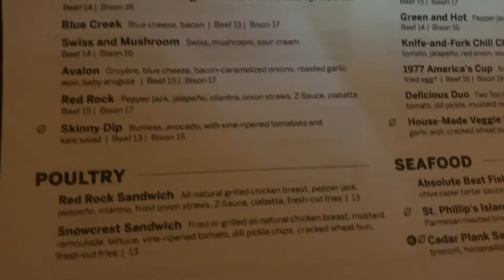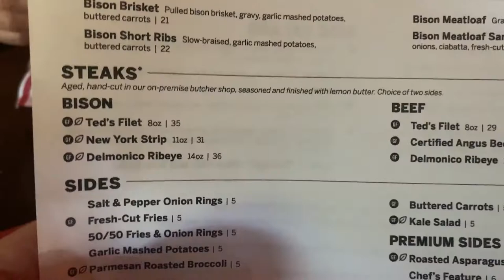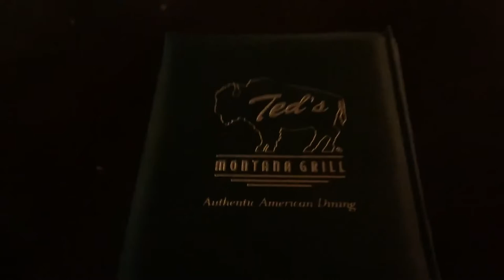Ted's Montana Grill: Date Night!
Atlanta based Ted's is the creation of media titan and rancher Ted Turner. The restaurant chain was conceived as a way to save the American bison by making the animals profitable. You might call it Mr. Turner's "pet" project.
Come be the fifth wheel on our date night as we go buffalo hunting at our local Ted's Montana Grill.